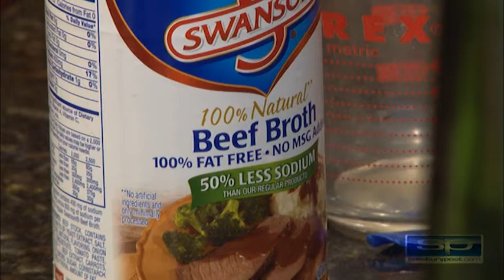Someone's in the Kitchen with Sarah - Lynn Mills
Reporter Sarah Campbell with guest cook Lynn Mills. Mills prepares Chicken Marsala and shares a tip for a rich sauce.